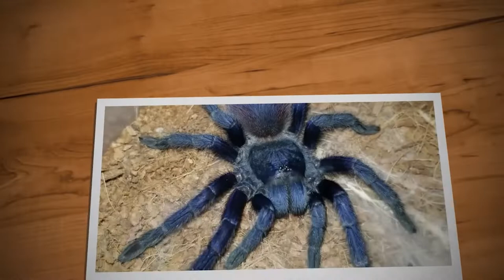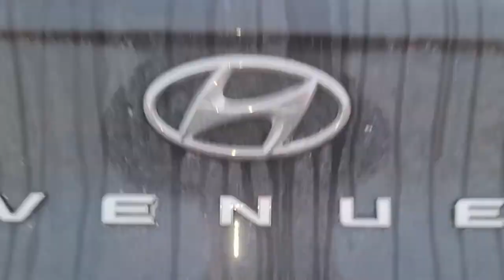New Snake Rack Build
In this video doing some pet room upgrades. Building a snake rack from scratch.